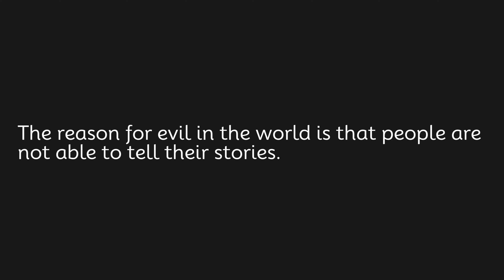The reason for evil in